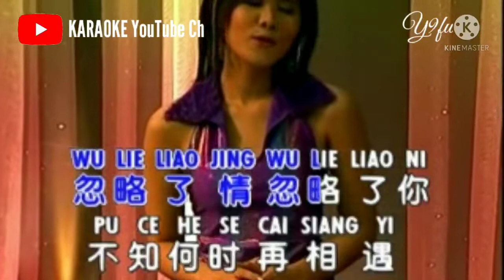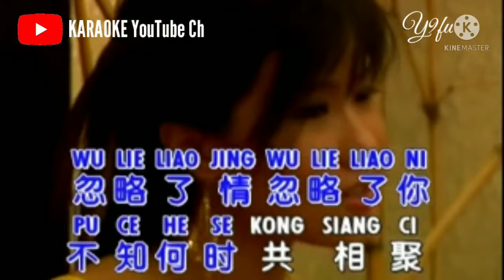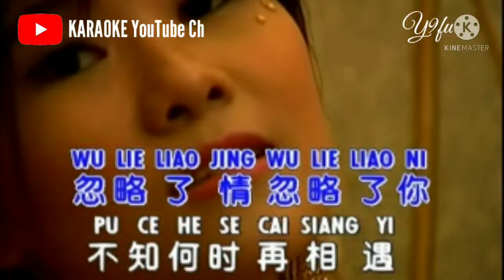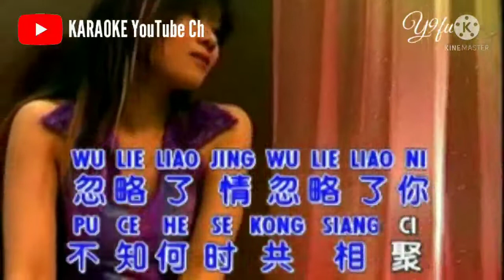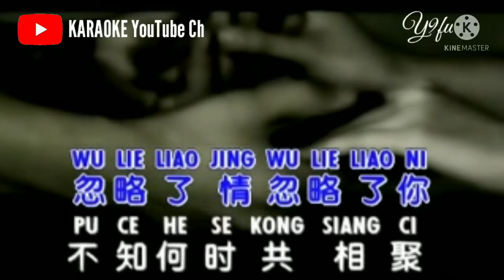Cing Jing - Huang Cia Cia || Çhinese Song Karaoke None Vocal on YouTube